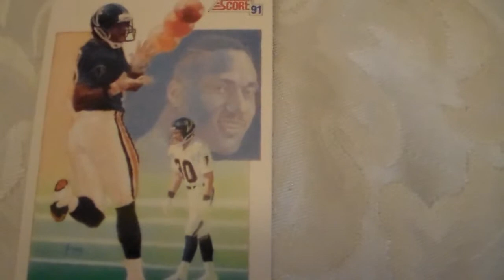Football Card Andre Rison Score 329